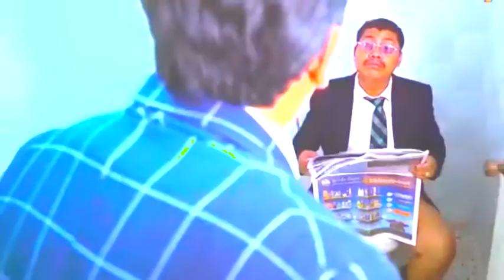កំប្លែងខ្លីៗ ធានាថាសើចហ្មង - Khmer Funny video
JBL
Sony
Bose
iphone 8
samsung 8